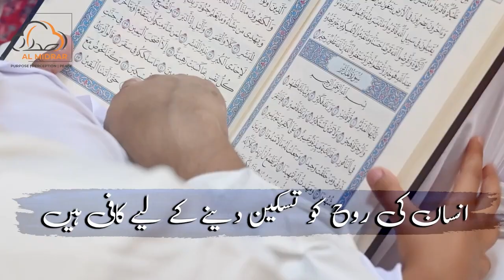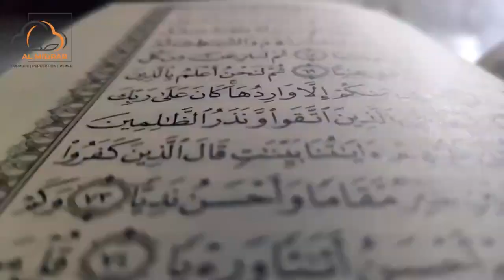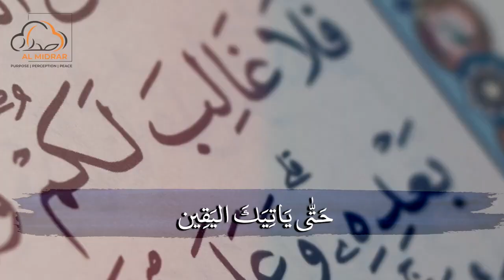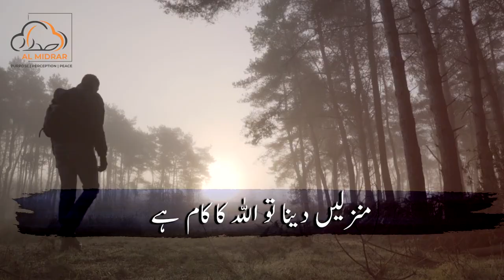If someone makes fun of you || Mazaq Urana ||Motivational Video By Shaykh Atif Ahmed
1 new motivational speech by shaykh atif ahmed
2 shaikh atif ahmed new video
3 shaykh atif ahmed,motivational video
4 shaykh maqsut-ul hasan
5 shaykh maqsut-ul hasan faizi
6 hazrat ali quotes images
7 stop being afraid of life motivational bayan